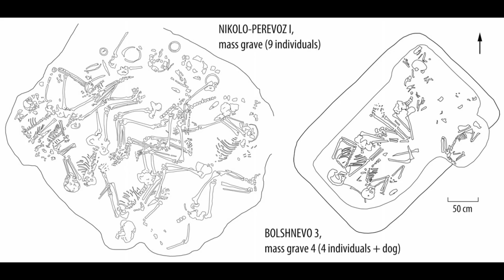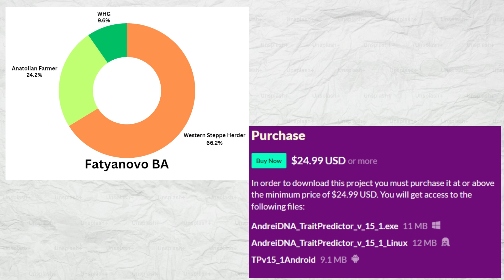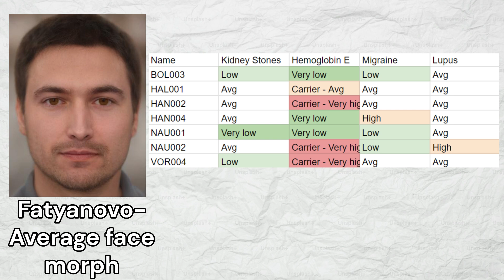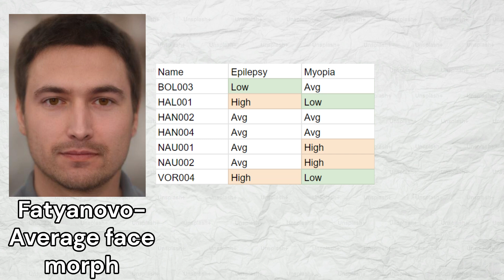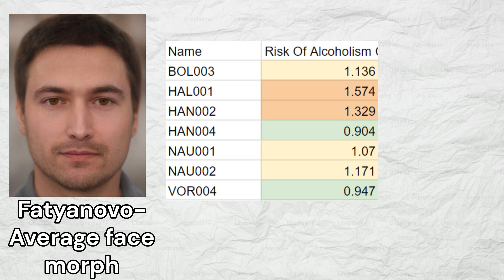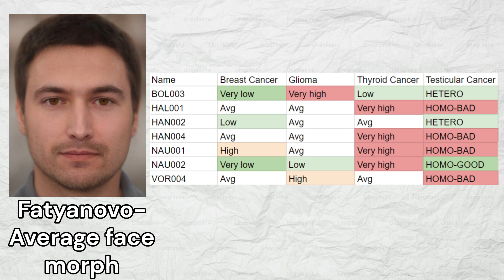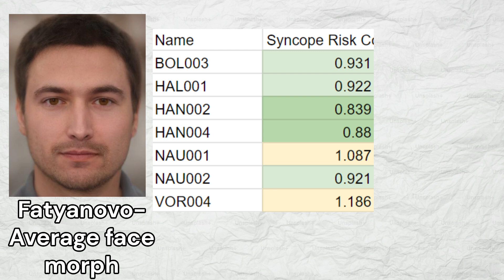Genetics of Fatyanovo Culture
The Fatyanovo culture, flourishing around 2900–2000 BCE, was a branch of the broader Corded Ware culture, which originated in Central Europe and extended eastward as populations migrated. Located primarily in the forested regions of what is now central Russia, around Moscow, Ivanovo, Vladimir, Yaroslavl, and Tver regions, the Fatyanovo people were one of the first Indo-European groups to settle in this area. The Fatyanovo people practiced a pastoral lifestyle, likely focusing on cattle and sheep herding, and their migrations and interactions with local populations played a role in the spread of Indo-European languages in the region.
  The architecture of the Fatyanovo culture is not well-documented due to the ephemeral nature of their wooden structures, which have largely decayed over time. However, they are known for their elaborate burial practices. Burials were typically single inhumations placed in shallow pits, often with bodies laid in a flexed position and accompanied by grave goods such as pottery, weapons, and personal ornaments. This burial style and the presence of cord-marked pottery in the graves connect them to their Corded Ware ancestors. The Fatyanovo culture is notable for its pottery, which features corded and combed patterns, a hallmark of the broader Corded Ware culture, often used to decorate simple yet elegant vessels.
  As the Fatyanovo culture expanded eastward, it eventually blended with other groups, leading to the formation of the Abashevo culture, which in turn contributed to the rise of the Sintashta culture in the southern Ural region. The Sintashta culture, known for its advanced metallurgy and chariot technology, is often regarded as a precursor to the Indo-Iranian peoples.
  For this video, I gathered 7 high quality genomes from the Fatyanovo culture in central russia. 4 of these samples are from Yaroslavl Oblast, 2 from Moscow oblast, and 1 from Tver Oblast.